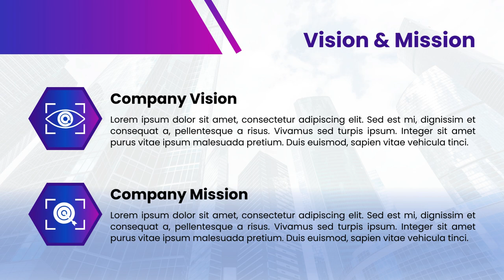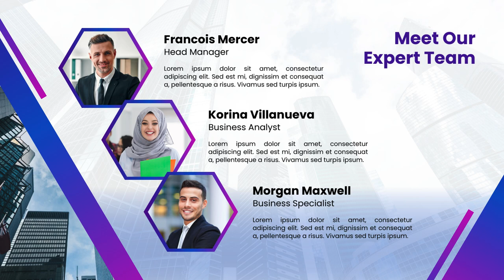Kreatif Templet Canva - Canva Creative - Templates & Apps